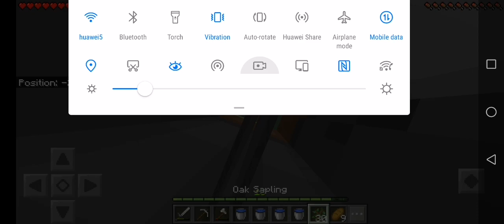Minecraft lets play | #25 | drevo farma | tadeas la